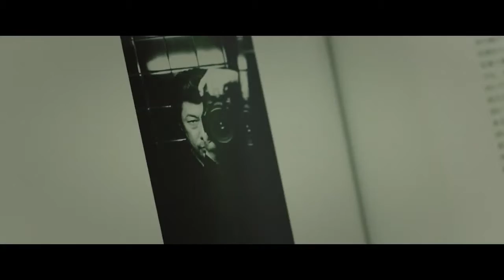Hacia la luz - Tráiler subtitulado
Misako es una apasionada guionista de películas para invidentes. Su meticulosidad al transcribir el lenguaje visual al escrito, esforzándose por encontrar la palabra perfecta para cada color, gesto o textura, la hacen olvidarse de algo tan importante como los sentimientos. En una proyección cinematográfica conoce a Masaya, un fotógrafo que está perdiendo la vista lentamente.